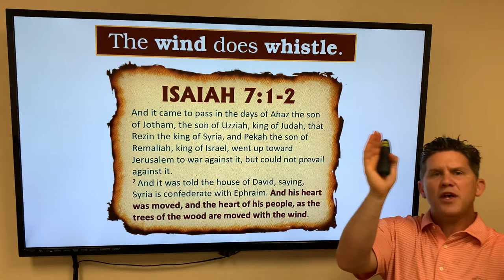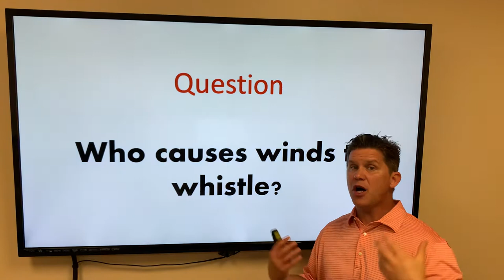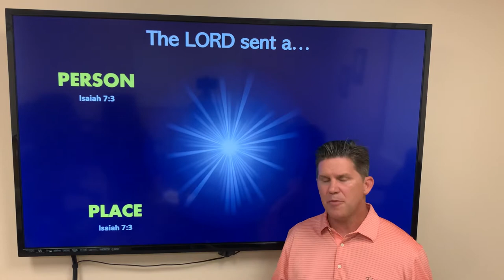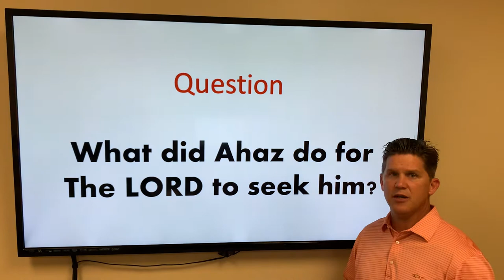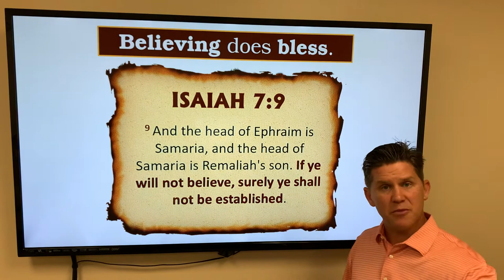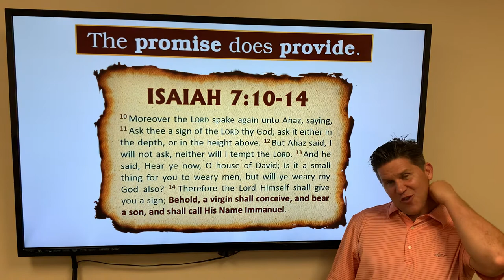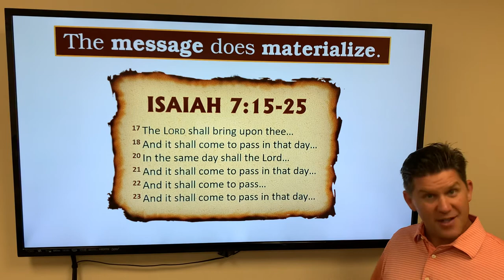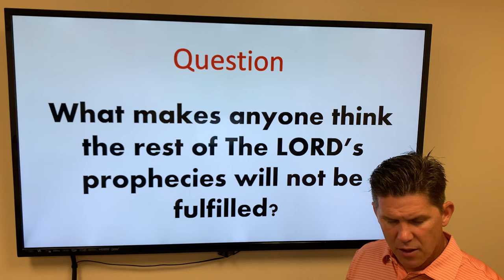When the Wind Whistles (Isaiah 7) 20 September 2020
What happens when the wind blows in your life?